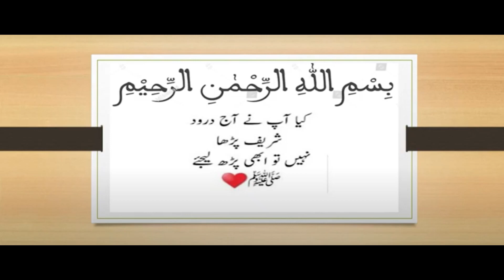mobile no charging problem|slow charging|nokia charging ic|youtubesearch | humsafar mobiles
Dear friends welcome to Humsafar Mobiles YouTube Channel.
This video will show you the method to change Charging ic of nokia mobile. It is due to no charging problem or slow charging at all issues. this issue is fixed by changing charging ic from board. it can be used to change or replace from any mobile company board. if you like our video do like share and subscribe our channel for latest mobile phone related technology.